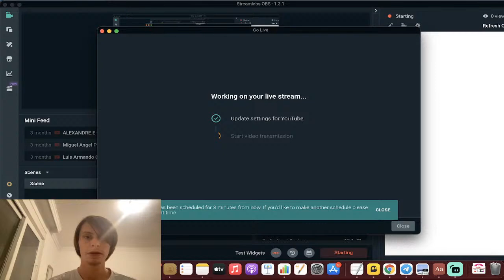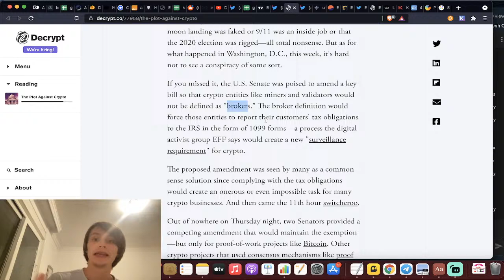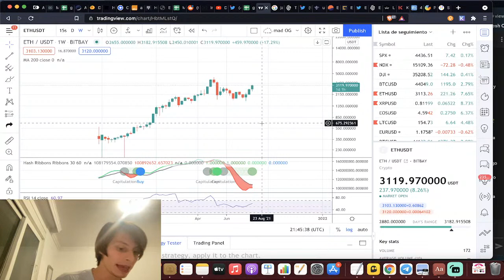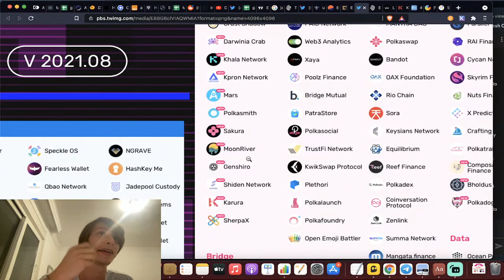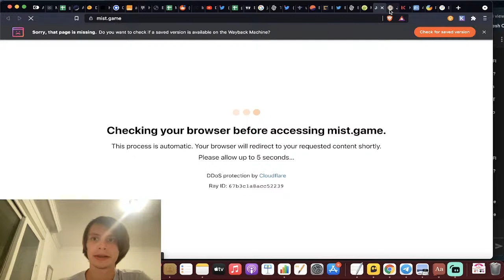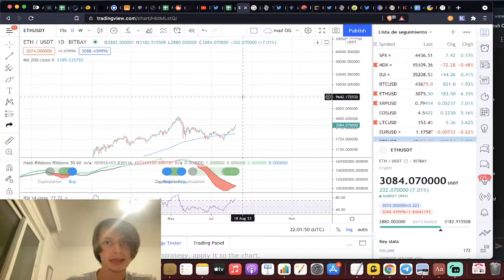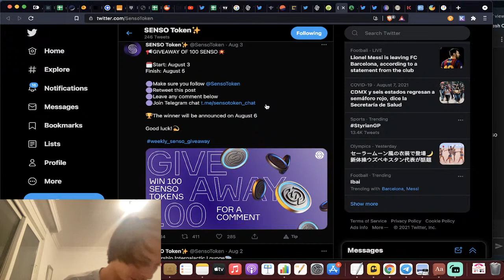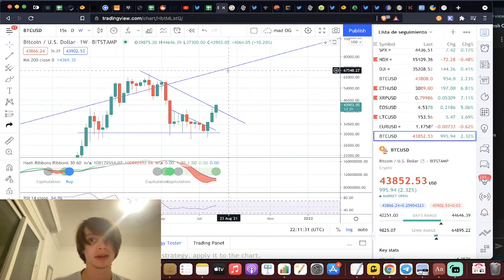Criptomonedas en Peligro? Los reguladores siguen atacando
🔆 400 participantes obtendrán, cada uno, $ 50 BTC de crédito para Trading.

😎 Regístrese aquí para obtener una cuenta (si es que aún no la tiene)

Codigo: madcripto

💥Dominios Decentralizados:
Mi Dominio: madcriptomx.crypto